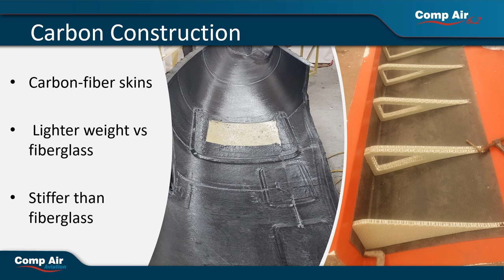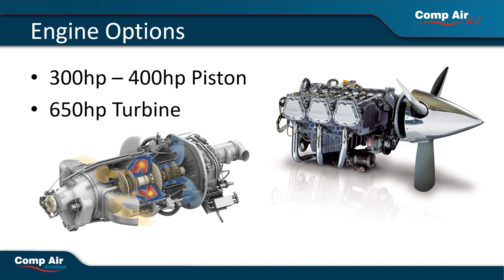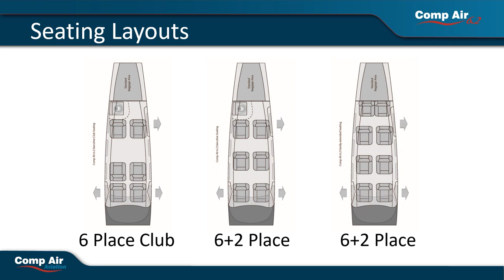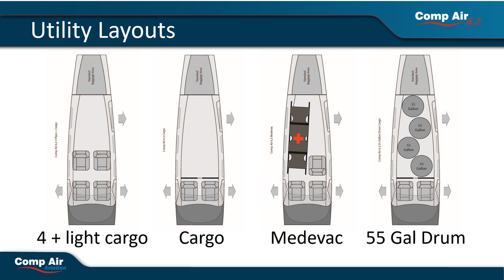Comp Air 6.2 - Sun 'n Fun Innovation Preview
A short presentation about the Comp Air 6.2 , and some new Turbine options that will be available soon.  Unveiled at the 2023 Sun 'n Fun Expo.

The next generation of experimental multi-role aircraft has arrived. With a fully Carbon Composite construction, the CA6.2 provides an aerodynamic airframe large enough to comfortably seat 6 adults, plus baggage. The piston version with 300-400 horsepower will take you and your family to places you’ve been dreaming of, all while cruising at 185 knots. The fixed landing gear gives the aircraft the ability to take your 2000 pound useful load into rugged terrain where you are unable to take a retractable gear aircraft. Combine all of those attributes and you have a wonderful aircraft that can be used by your family, or as a utility aircraft.